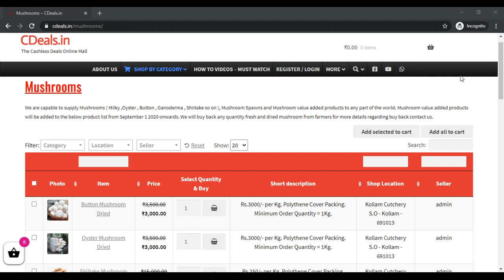CDeals milky oyster button mushroom buyback buyback buyback buyback buyback buyback buyback buyback